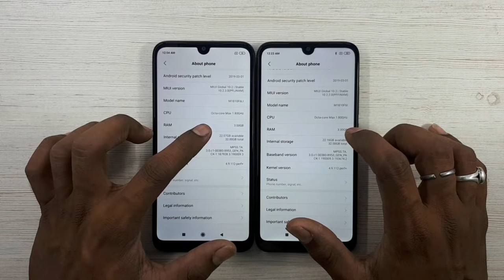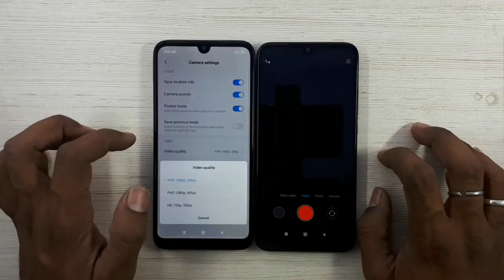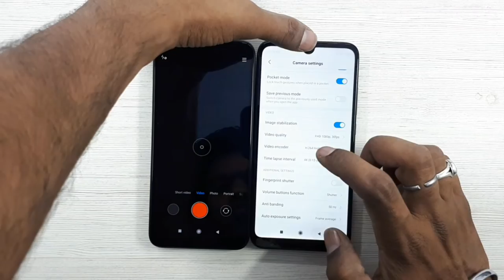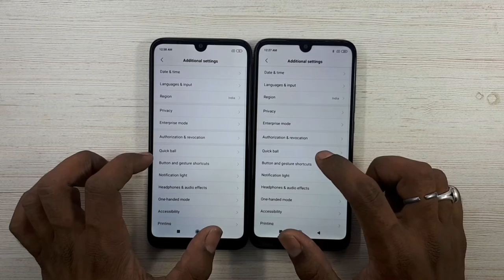Redmi Y3 vs Redmi 7 Full Comparison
Redmi 7 vs Redmi y3 ke bichh full comparison.
Dono hi fone same Hardware ke sath aapko milte hai

Only y3 me front camera 32MP hai.